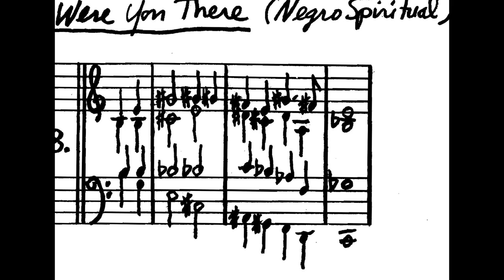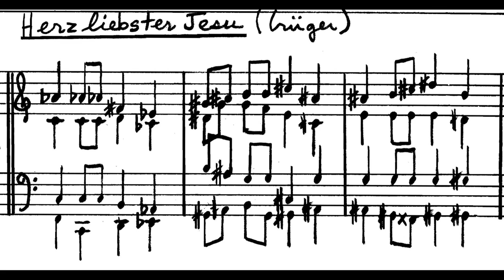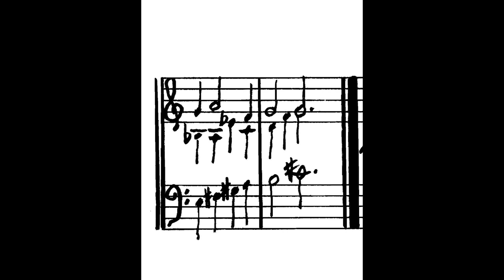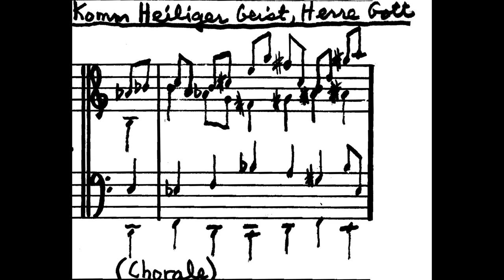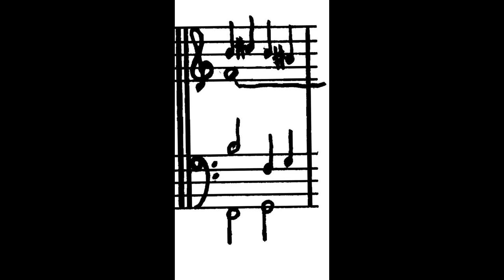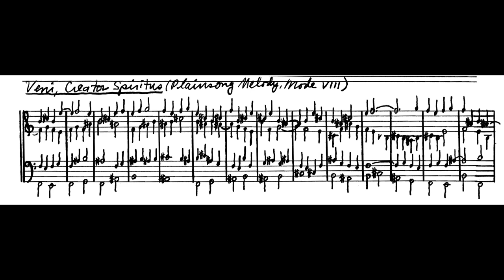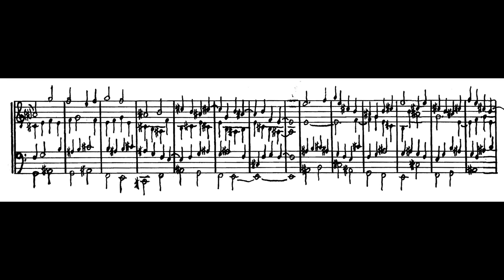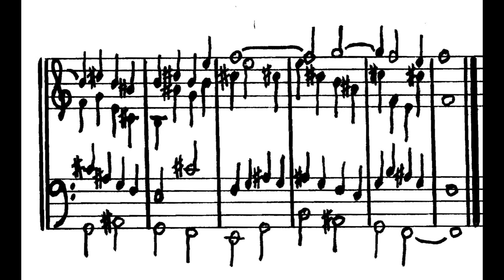Andrew Violette---Harmonizations Part 3 (recorded 2012)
This studio version of Harmonizations (1982) was recorded by pianist/composer Andrew Violette in 2012 at Joe Patrych Studio NYC.

 1 St. Thomas (Holywood) Trad 18th c)
2 Were You There (Spiritual)
3 Psalm 42 (Freu Dich Sehr) Geneva Psalter, 1551
4 Gute Baum e Bringen (Praxis Prelatis Melica, Frankfurt, 1668)
5 O Lamm Gottes (Nikolas Decius, 1541)
6 Werde Munter (Schop 1600-65)
7 St. Theodulph (Valet Will Ich Dir Geben) (Melchoir Teschores)
8 Swedish Litany
9 Herzliebster Jesu (Cruger)
10 Passion Chorale (Hans Leo Hassler)
11 Wie Schon Leuchtet (Nikolai 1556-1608)
12 Christ Lag In Todesbanden (Geistliches Gesanglbuchlein, Witteneberg 1524)
13 Salzburg (Alle Menschen) Jakob Hintze
14 Puer Nobis
15 Gelobt Sei Gott (Vulpius 1560)
16 Llanfair (Robert Williams, 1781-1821)
17 Easter Hymn (Worgan) Lyra Davidica, 1708)
18 Christ Ist Erstanden (German Carol 17th c)
19 Lasst Uns Erfreuen (Geistliche Kirchengesange, Colgne 1623)
20 Komm Heiliger Geist, Herre Gott (Chorale in bass)
21 Melita (John Dykes, 1823-76)
22 Komm Heiliger Geist, Herre Gott
23 Komm, O Komm, Du Geist Des Lebens (Meiningen Gesangbuch, 1693)
24 Veni, Creator Spiritus (Chant Mode 8)